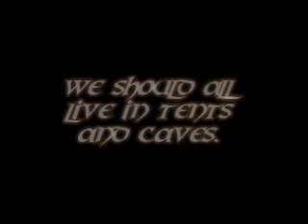I Made This Tent Today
tent
Others are free to:
    * copy, distribute, display and perform the work;
    * make derivative works;
    * make commercial use of this work;

As long as they:

    * Give the original author credit.
    * Share alike — if they alter, transform, or build upon this work they must distribute the resulting work under a license identical to this one.
    * Make clear the original license terms.